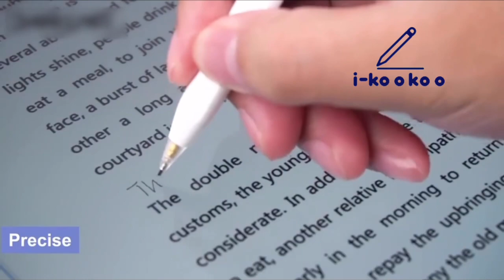ikookoo Metal tips